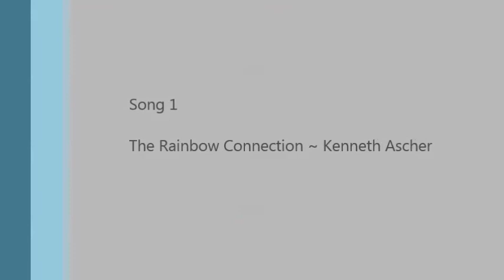Jasmine Ford - Piano Recital 1/19/14